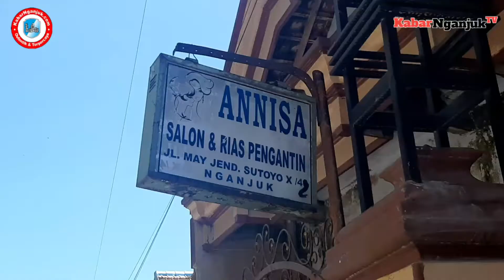AHLI KECANTIKAN DI KAB. NGANJUK PERINGATI HARI KARTINI SECARA SEDERHANA - KABARNGANJUK.COM